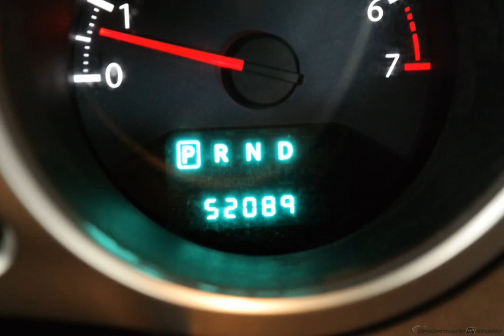2010 Stone White Clearcoat/Black Cloth Top Chrysler Sebring 2D Convertible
Used 2010 Stone White Clearcoat/Black Cloth Top Chrysler Sebring 2D Convertible Touring Medium Pebble Beige/Cream
CLEAN AUTOCHECK, LEATHER, LOCAL TRADE, and PRICED TO SELL!!!. Get Hooked On Wolfchase Honda! Talk about a deal! Get ready for summer in this superb-looking and fun 2010 Chrysler Sebring convertible. New Car Test Drive said it ''...measures up well in terms of materials quality, available technology, and interior room and comfort...'' Fully loaded. We are family owned.